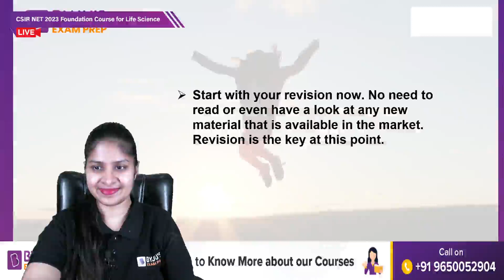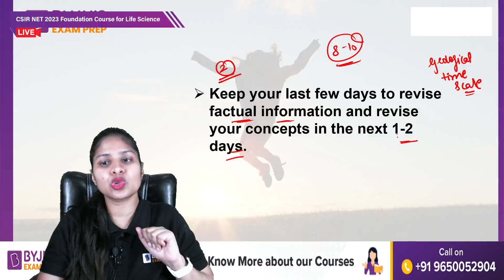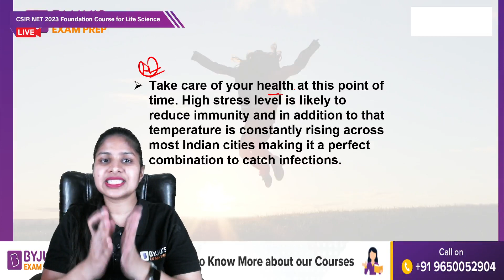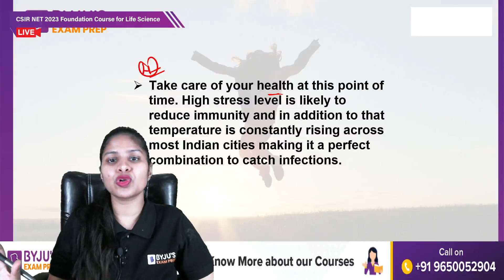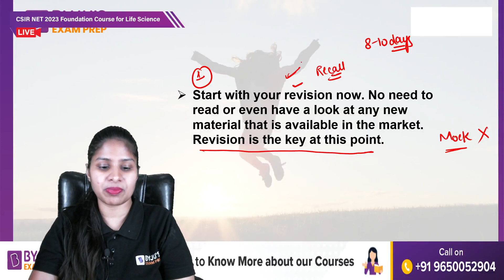5 Essential Tricks by AIR 1 Topper Ramika Singla🔥 | CSIR NET Exam 2023 | Strategy Session🙌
In this session, AIR 1 Topper Ramika Singla will discuss 5 Essential Tricks to clear the upcoming CSIR NET 2023 Exam.

Get to know about Best Books for CSIR NET 2023 Exam  for CSIR NET 2023 Exam.

For free 1:1 counselling & to know more about our courses 📞-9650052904

Watch this Video For:
👉CSIR NET  Notification 2023
👉CSIR NET 2023 Notification
👉CSIR NET JRF 2023
👉SET 2023 VACANCIES
👉 CSIR NET EXAM ELIGIBILITY
👉CSIR NET Syllabus

BYJU'S Exam Prep for CSIR NET Online Coaching is a one-stop destination for all aspirants who are appearing for the CSIR NET Exam 2023. It includes CSIR NET Paper A, B & C Live Classes, Mock Tests, Previous Year Papers, Live Quizzes and much more.

Ace CSIR UGC NET Exam Through LIVE Classes & Notes

Talk to our Counsellor, Enrol for LIVE Video Lectures & Best Online Courses for CSIR NET Exam Here:

100+ Students Qualified CSIR NET 2022 Exam Through BYJU’S Exam Prep Till Date, Watch out Their Success Journey Here

Clear the CSIR NET 2023 Exam with BYJU'S Exam Prep CSIR UGC NET Youtube Channel. Get all updates on CSIR NET Exam Pattern, Syllabus and Preparation Strategies to enhance your performance in the CSIR NET Exams. BYJU'S Exam Prep CSIR NET is the most comprehensive exam preparation platform for CSIR NET Exams.